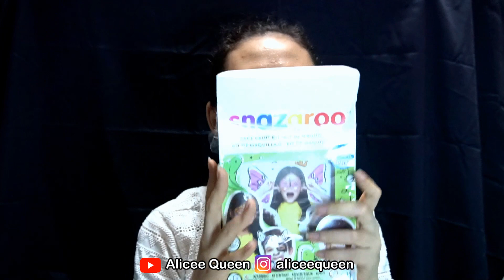SKULL or SKELETON FACE PAINT TUTORIAL (IN BAHASA INDONESIA)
Heyyyy guysss~
Bagi yang penasaran gimana bikin face painting tengkorak, silahkan nonton videonya yaa~
Trus kali aja ada mau request, boleh di comment dong hehe.